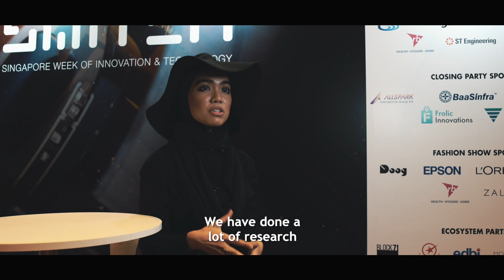Epson Laser Projector Takes Centrestage at The Singapore Week of Innovation and Technology 2018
The intersection between fashion and technology was demonstrated at the Singapore Week of Innovation & TeCHnology (SWITCH) 2018, which was held back in September. Walking down the runway at the festival’s opening show were models decked out in designer garb, with special visual effects projected onto them using projection mapping technology enabled by Epson’s 3LCD High Brightness Laser projector.